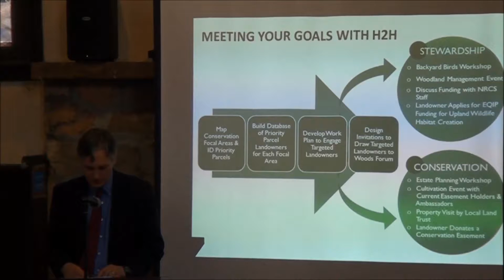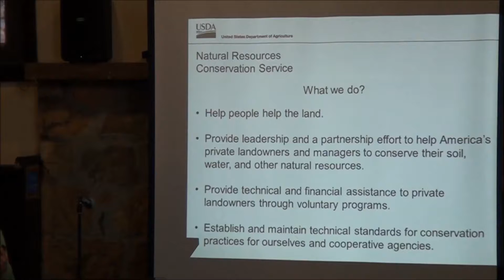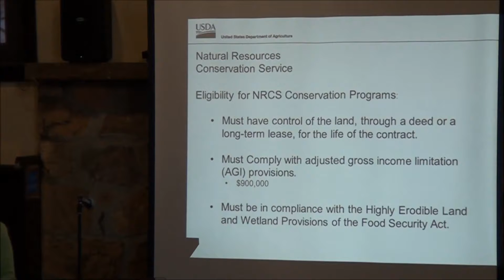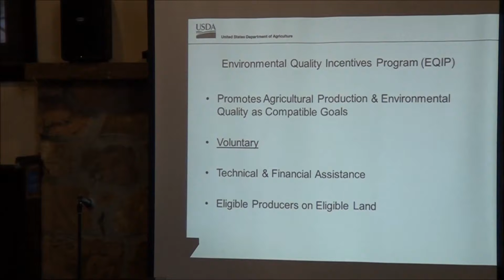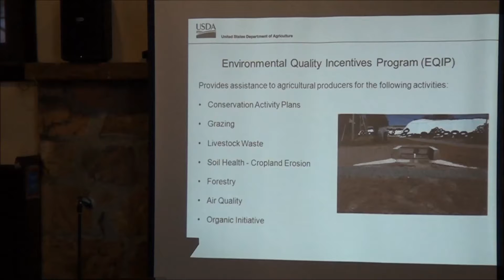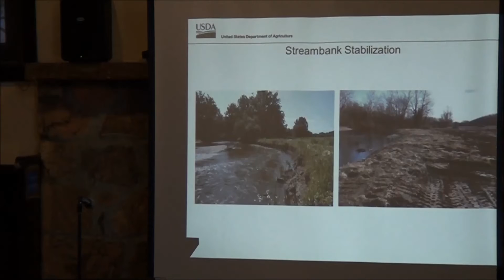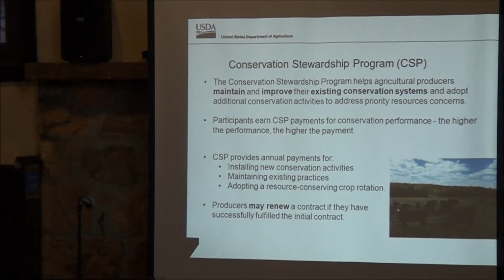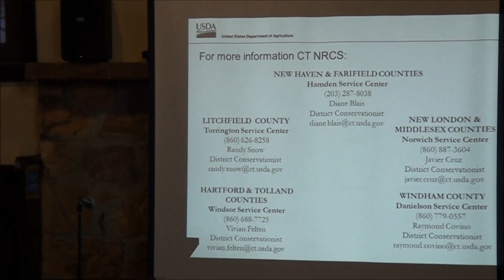Resources for Landowners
H2H Workshop - Landowner Engagement Strategies

Diane Blais, District Conservationist USDA NRCS and Oscar Velez-Juarbe, Resource Conservationist USDA NRCS